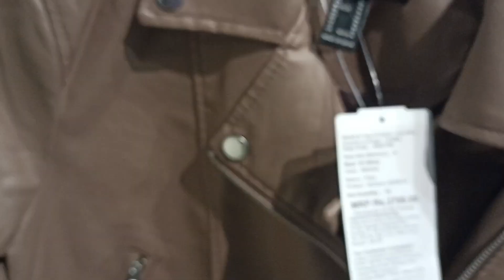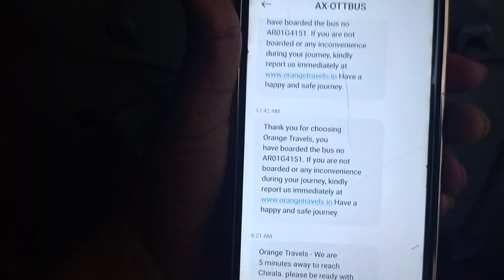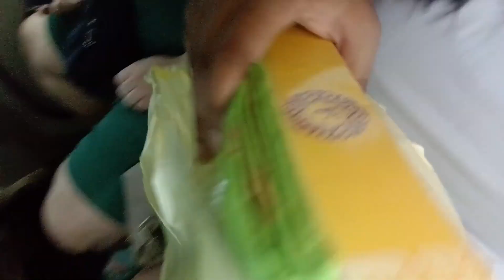vlog 53 | Khai Boi Fitting| Assamese Vlog | Birthday Special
This assamesevlog of khaiboifitting showcases our trip to chirala on the occasion of my 28th birthday.